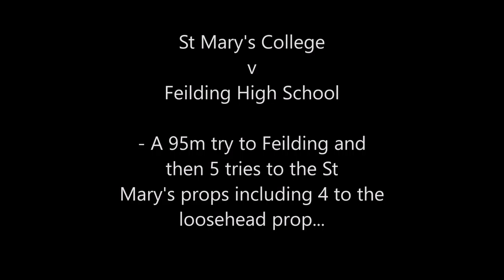SMC v Feilding High School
Defending national schoolgirls champions St Mary's College, Wellington, defeated former champions Feilding High School 70-12 in their friendly First XV match. Feilding opened the scoring with a 95-m breakout try, followed by SMC props combining for five of their 12 tries - including four second half tries to the loosehead prop...